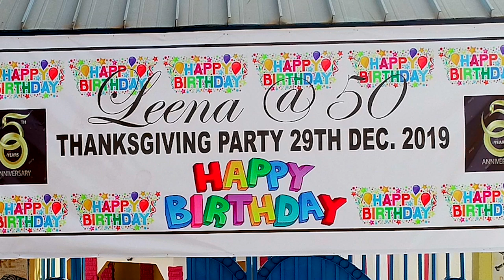LEENA´S 50TH BIRTHDAY PARTY @ GHANA KUMASI PT.1 BY OFORIONE TV